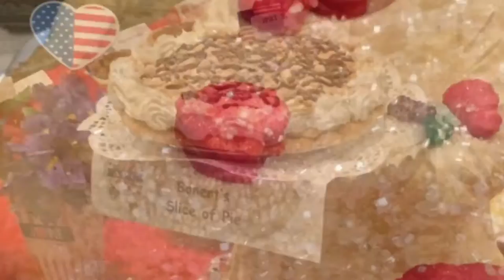2017 APC Pie Championship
The 2017 APC National Pie Championship is coming up May 5 and 6, 2017 at Rosen Centre hotel, Orlando, Florida. Enjoy this recap from the 2016 event.